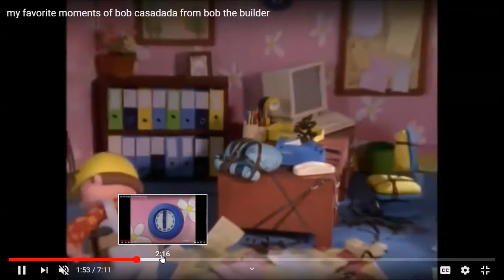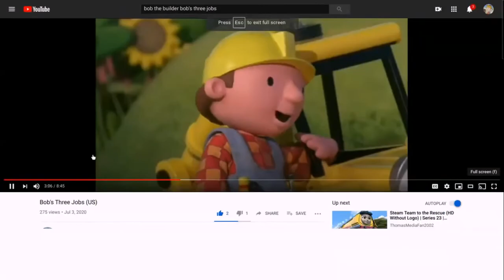Bob the Builder - Up on the Housetop (AMV)